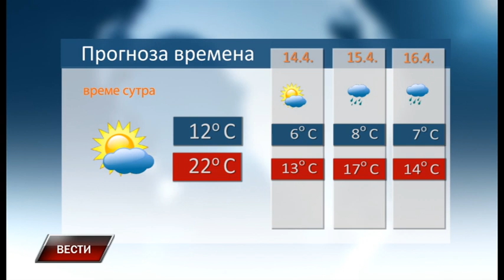Vesti 12 4 2023